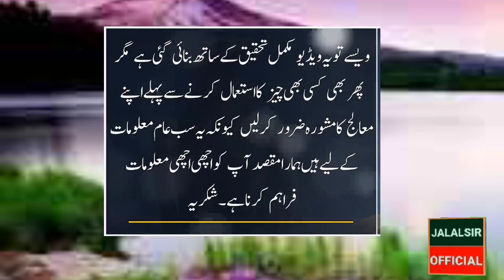Maiday Main Garmi Ho Ya Senay Main Jalan Sirf Ye 2 Chezain Kha Lo _ Zohaib Health Tips _ Totke'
aqwal
best quotes attitude
best quotes
حضرت,علی مولا علی رمضان المبارک

13 rajab, Birthday dua, Dekho suno jano Facts of islam, Firon ka mahal, Fiza khalifa Haider TV horror, Hazrat luqman ki kahani Imam ali birthday, Imam ali movie Islam movie, Information tv, Islamic tv Islam tv, Laila khalid, Pak serial, Pak drama Real life drama, The grave islam

اسلام, مسلم, پاکستان